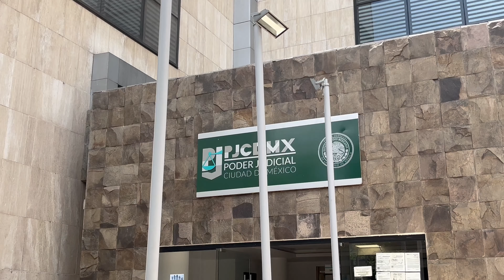¿Qué son los nuevos Tribunales Laborales del TSJCDMX?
En este video, te llevamos frente a las instalaciones de los tribunales laborales del poder judicial de la Ciudad de México. Aquí es donde se resuelven las controversias entre trabajadores y patrones, así como otros conflictos relacionados con la seguridad social.

Teléfonos:
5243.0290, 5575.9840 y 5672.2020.